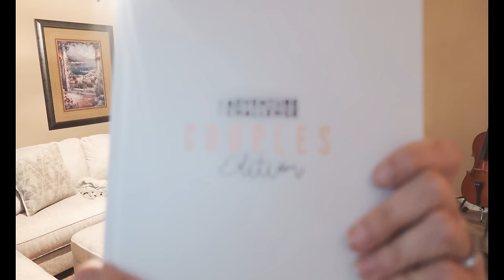Adventure Challenge #2: The Great Indoors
Today we finally tackle our second challenge from the "Adventure Challenge: Couples Edition Book! It was fantastic! Laughs, tears, smores and the whole nine yards in this one!